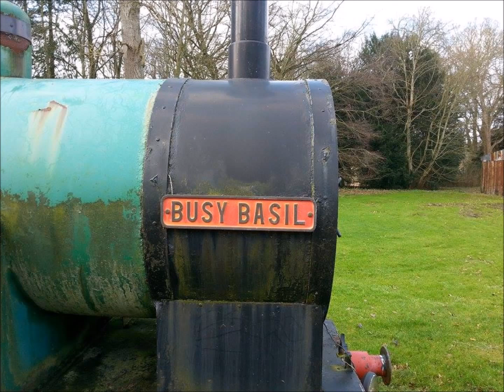Snowdropwalk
Norfolk Broads Valentines Day Snowdrop Walk